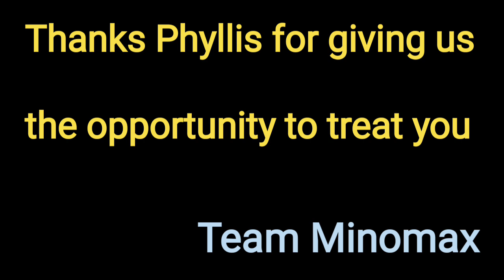Lady from Kenya gets a new Hip by MIS Technique